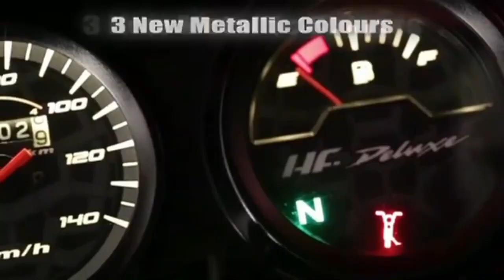Best Mileage Bikes In India 2023 | Highest Mileage Bikes Of India 2023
Best Mileage Bikes In India 2023
Highest Mileage Bikes Of India 2023
best mileage bikes 2023

best bike for mileage and style 2023
bs6 mileage bikes in india
top 7 mileage bikes in india 2023
 best mileage bike in india
highest mileage bike in india 2023
best mileage bikes 2023 india
 highest fuel efficient bikes
best fuel efficient bikes in india 2023